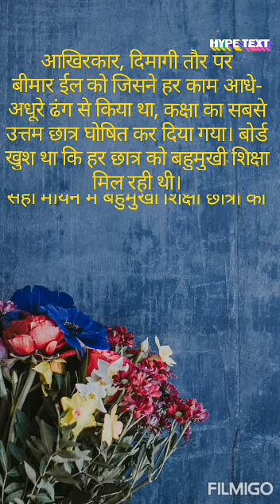हिंदी कहानियां (Motivational storys) बहुमुखी शिक्षा क्या है?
कुदरत ने हम सभी को कुछ खास क्षमताएं दी है (We are all giftet with some  strength) इस कहनी में बताया गया है कि बहुमुखी शिक्षा क्या है? इस कहानी में बताया गया है कि हमें पढ़ना लिखना सिखाया जाता है, पर ऐसी बौद्धिक  शिक्षा किस काम की ,जो इंसान को दूसरों की इज्जत करना  और हमदर्दी से पेश आना न सिखाए।